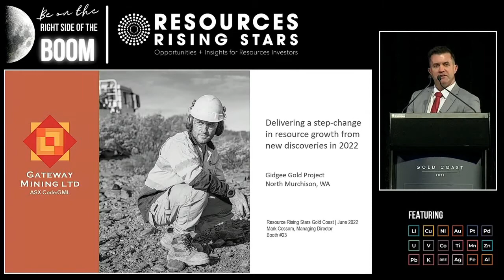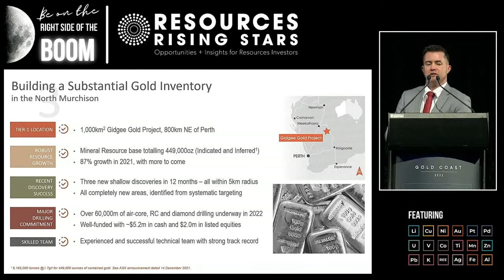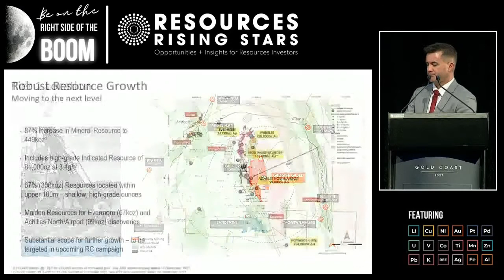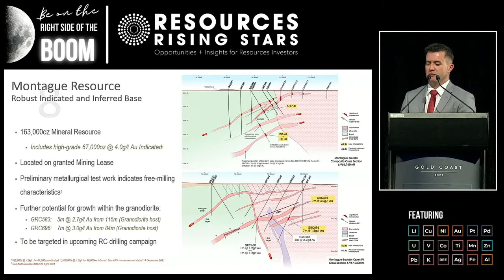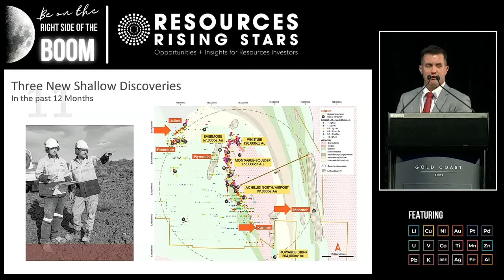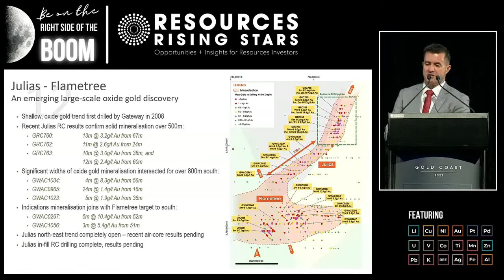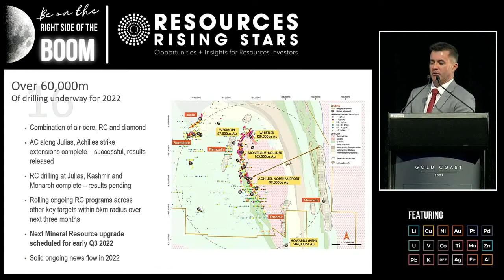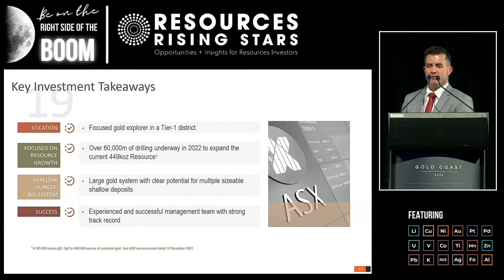RRS 2022 Gold Coast Conference - Gateway Mining